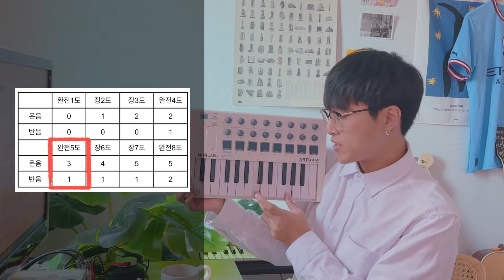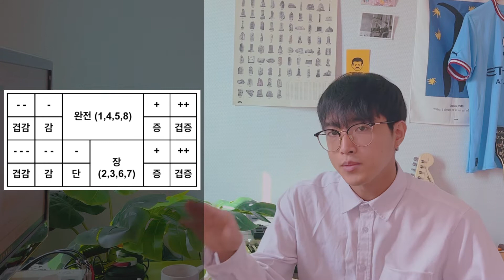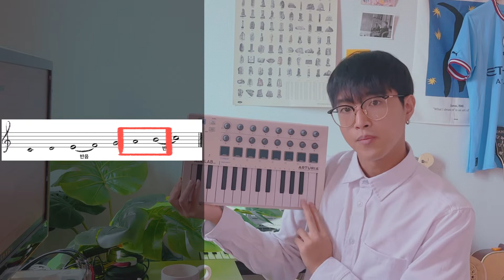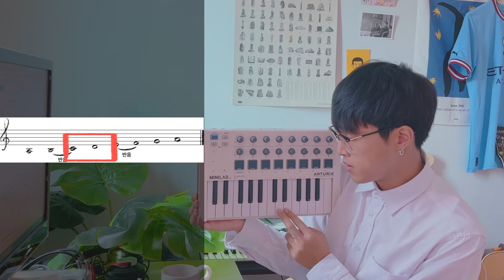작곡 필수 이론!! | 음정, 음계, 코드, 코드분석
드디어 기초 이론 영상을 제작하게 되었습니다.

다들 열심히 공부하셔서 좋은 노래 만드는데 도움이 되었으면 좋겠네요.

- 문의